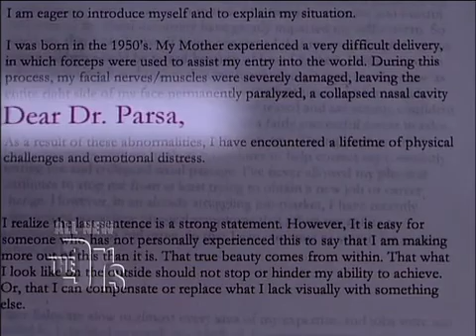Facial Paralysis Medical Course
For Educational Use Only - Fair Use - When Laura was born her facial nerves and muscles were severely damaged by the forceps doctors used to assist in her delivery leaving the right side of her face permanently paralyzed. Laura explains her lifetime of struggles and how she s reached out for new hope. rn